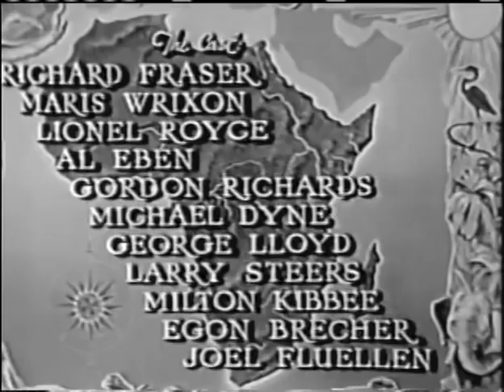White Pongo 1945 JUNGLE ADVENTURE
Hunters and scientists venture into the jungle to track down a savage albino gorilla, which they believe could be the missing link between man and ape.

Writers: Raymond L. Schrock (original story), Raymond L. Schrock (screenplay)